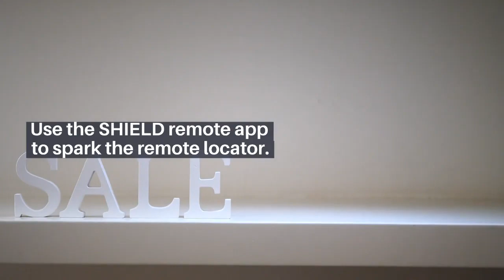best nvidia shield tv remote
The NVIDIA Shield TV is a fantastic Android Television box. With unexampled versatility, the NVIDIA Shield TV can handle streaming vids and music, gaming, and emulation. Also, the Shield Television is a great customer for home media waiters similar as Plax, and can indeed double as a Megaplex media  garcon . While the included remote is enough good, a Shield TV relief remote is a great purchase. Whether you simply want an redundant remote that works with the NVIDIA Shield or have lost yours, these are the stylish NVIDIA Shield TV remote druthers you can buy.